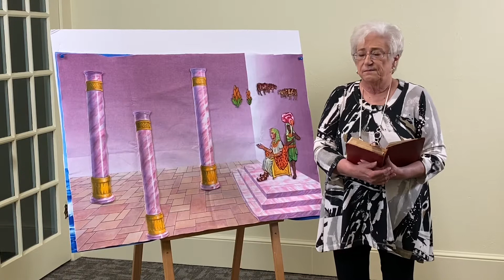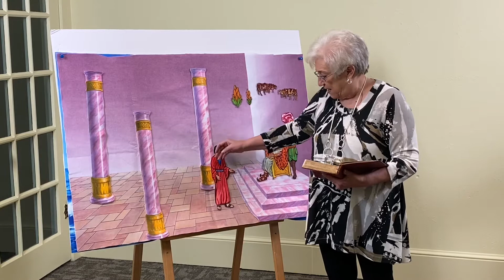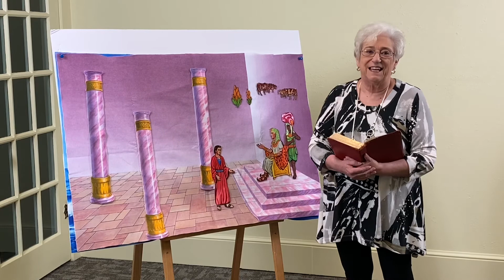Scripture Story for Kids! – May 7, 2020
Ms. Janie continues her story about Joseph today.  What will happen?

The First Baptist Church of Erwin
Erwin, Tennessee